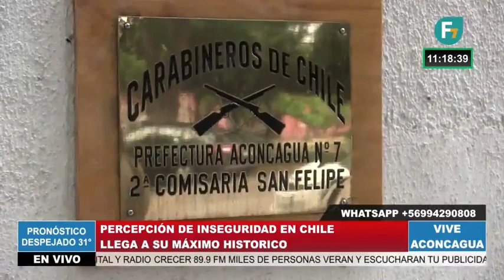Percepción de inseguridad en Chile llega a su máximo histórico